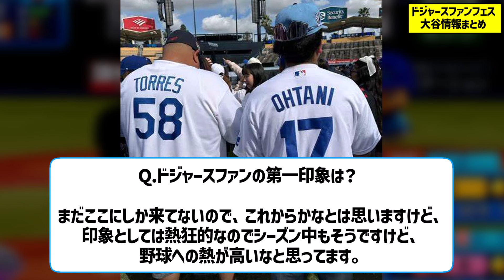ドジャースファンフェス、大谷情報まとめ